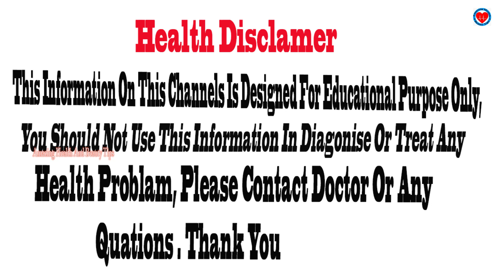Instant Glow ( Skin Brightening ) Milk Facial Beauty Tips You Must Try | Natural Glowing Skin Remedy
Instant Glow ( Skin Brightening ) Milk Facial Beauty Tips | Natural Glowing Skin Home Remedies